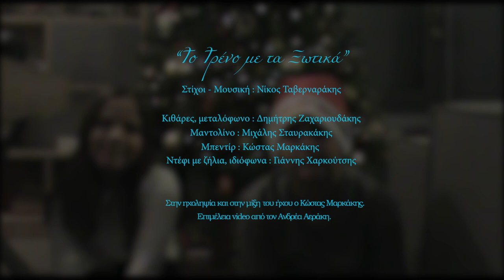ΤΟ ΤΡΕΝΟ ΜΕ ΤΑ ΞΩΤΙΚΑ – ΔΗΜΗΤΡΗΣ ΖΑΧΑΡΙΟΥΔΑΚΗΣ | Official Music Video © 2020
Μουσική-στίχοι: Νίκος Ταβερναράκης

Ο Νίκος Ταβερναράκης συνεχίζει την μουσική έκδοση των παραμυθιών και μετά από “Το Μαγικό Λυχνάρι και την Νεραιοδοχώρα” έρχεται να μας ταξιδέψει με ένα άλλο σύγχρονο παραμύθι γεμάτο από όλες τις σκέψεις και τις λέξεις που μεγαλώνουν τα παιδιά τις μέρες των  Χριστουγέννων και της Πρωτοχρονιάς.
“Το τρένο με τα Ξωτικά” το νέο του τραγούδι - παραμύθι μας καλεί να ταξιδέψουμε και μαζί να ονειρευτούμε μα και να γνωρίσουμε  μάγισσες, νεράιδες, ξωτικά, καλικάντζαρους, τον Άγιο Βασίλη και να δοκιμάσουμε μαζί μελομακάρονα και κουραμπιέδες. Ένα παραμυθένιο ταξίδι γεμάτο εκπλήξεις, ένα ταξίδι με προορισμό τον καινούργιο χρόνο τον οποίο οι νεράιδες έχουν αναλάβει να τον μελώσουν.
Ο Δημήτρης Ζαχαριουδάκης από τους Χαϊνηδες μέσα από την υπέροχη φωνή του στην ερμηνεία συνοδευόμενος από παιδικές φωνές και ο Νίκος Ταβερναράκης στους στίχους και στην μουσική μας ταξιδεύουν στην χώρα των παραμυθιών.
Τα παραμύθια απλά μας λένε αλήθειες και τα παιδιά απλά ζούνε στα παραμύθια.

Συμμετέχουν τα παιδιά :
Ζαχαριουδάκη Έλλη, Ταβερναράκη Φραντζέσκα &  Ταβερναράκης Νικόλας

Κιθάρες, μεταλόφωνο : Δημήτρης Ζαχαριουδάκης
Μαντολίνο : Μιχάλης Σταυρακάκης
Μπεντίρ : Κώστας Μαρκάκης
Ντέφι με ζήλια, ιδιόφωνα : Γιάννης Χαρκούτσης

Στην ηχοληψία και στην mixi του ήχου ο Κώστας Μαρκάκης.

Ο Νίκος Ταβερναράκης ευχαριστεί από καρδιάς, τον Δημήτρη Ζαχαριουδάκη  για την υπέροχη συνεργασία , τους μουσικούς , τα παιδιά που συμμετείχαν καθώς και τέλος τον Κώστα Μαρκάκη για την υπέροχη όπως πάντα ηχοληψία.

“Το Τρένο με τα Ξωτικά”

ΣΤΑ ΠΑΡΑΜΥΘΙΑ  ΕΣΤΕΙΛΑ ΛΟΓΙΑ ΝΑ ΤΑΞΙΔΕΨΟΥΝ
ΣΑΝ ΤΑ ΔΙΑΒΑΣΕΙΣ ΝΑ ΘΩΡΕΙΣ ΡΑΒΔΙΑ ΝΑ ΣΕ ΜΑΓΕΨΟΥΝ

ΜΑΓΙΣΣΕΣ ΘΑ ΄ΡΘΟΥΝ ΝΑ ΣΕ ΒΡΟΥΝ ΜΕ ΚΑΛΑΝΤΑ ΝΑ ΔΩΣΟΥΝ
ΕΥΧΕΣ ΠΟΥ ΕΙΝΑΙ ΜΑΓΙΚΕΣ ΧΩΡΙΣ ΝΑ ΣΕ ΠΡΟΔΩΣΟΥΝ

ΝΕΡΑΙΔΑΘΑ ‘ΡΘΕΙ ΝΑ ΣΤΑΘΕΙ ΣΤΗΝ ΑΚΡΗ ΝΑ ΜΕΛΩΣΕΙ
ΜΕΛΟΜΑΚΑΡΟΥΝΑ ΝΑ ΒΡΕΙ ΚΙ ΑΜΕΣΩΣ ΝΑ ΤΑ ΔΩΣΕΙ

ΜΕ ΚΟΥΡΑΜΠΙΕΔΕΣ  ΜΑΓΙΚΟΥΣ ΘΑ ΤΟΥΣ ΓΕΜΙΣΕΙ ΧΙΟΝΙ
ΚΙ ΟΠΟΙΟΣ ΘΑ ΦΑΕΙ ΘΑ ΒΡΕΘΕΙ ΣΕ ΜΑΓΙΚΟ ΒΑΓΟΝΙ

ΤΟ ΤΡΑΙΝΟ ΜΕ ΤΑ ΞΩΤΙΚΑ ΘΑ ΦΥΓΕΙ ΚΑΙ ΘΑ ΤΡΕΞΕΙ
ΓΙΑ ΝΑ ΠΡΟΛΑΒΟΥΝ  ΝΑ ΣΟΥ ΠΟΥΝ  ΚΑΠΟΙΟΣ  ΘΑ ΣΕ ΜΑΓΕΨΕΙ

ΑΓΙΟΣ ΒΑΣΙΛΗΣ ΕΡΧΕΤΑΙ ΝΑ ΣΕ ΓΕΜΙΣΕΙ ΔΩΡΑ
ΣΤΗΝ ΚΑΜΙΝΑΔΑ ΣΑΝ ΘΑ ΜΠΕΙ ΔΥΣΚΟΛΑ ΘΑ ‘ΝΑΙ ΤΩΡΑ

ΜΑ ΣΑΝ ΘΑ ΚΑΤΣΕΙ  ΓΙΑ ΝΑ ΠΙΕΙ ΤΟ ΓΑΛΑ ΑΠΟ ΤΗΝ ΝΙΩΤΗ
ΘΑ  ΦΑΕΙ ΛΙΓΟ ΚΟΥΡΑΜΠΙΕ  ΣΑΝ ΤΗΝ ΦΟΡΑ ΤΗΝ  ΠΡΩΤΗ

ΚΙ ΟΙ ΚΑΛΙΚΑΝΤΖΑΡΟΙ ΘΑ ΔΟΥΝ ΠΩΣ ΟΛΑ ΠΙΑ ΤΕΛΕΙΩΝΟΥΝ
Ο ΝΕΟΣ ΧΡΟΝΟΣ ΕΡΧΕΤΑΙ ΝΕΡΑΙΔΕΣ ΤΟΝ ΜΕΛΩΝΟΥΝ